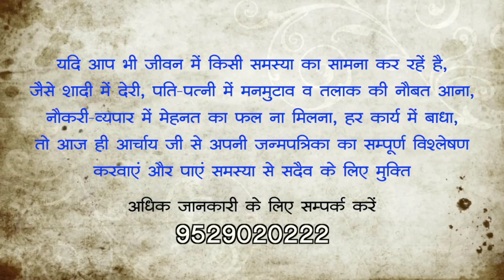मीन लग्न में Extramarital affair | Meen lagna kundli | Acharya Chandrakant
मीन लग्न में कब जातक का Extramarital affair अवश्य होता ही है।